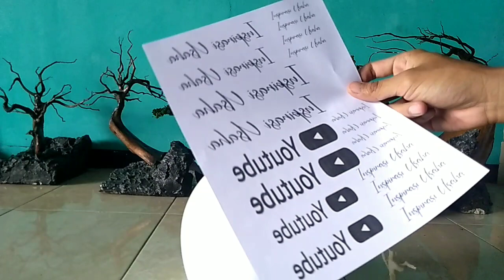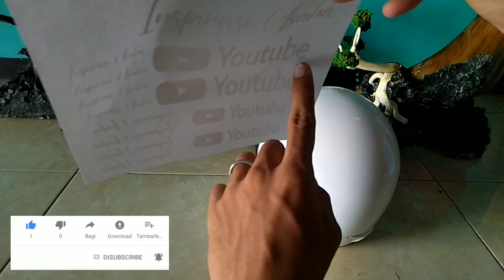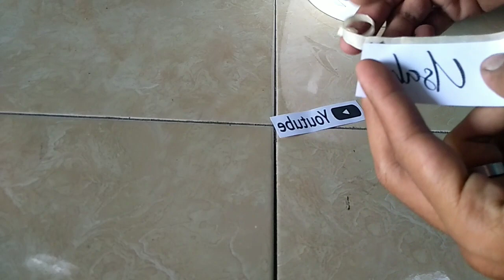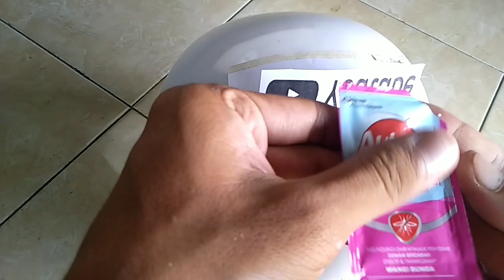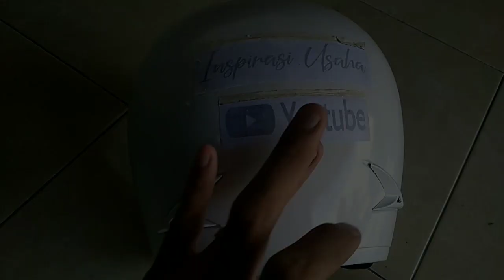Transfer Tulisan Helm Pakai Autan Dan Kertas Fotokopi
Halo teman teman, kali ini saya membagikan tutorial terlengkap cetak foto atau tulisan ke helm,
cetak foto ke helm dengan autan ini sangat mudah sekali

Untuk bahan utama yang dibutuhkan adalah
1. Helm
2. kertas fotocopy
3. isolasi
4. gunting
5. autan

Untuk aplikasi yg digunakan untuk mengedit foto kemudian di cetak untuk di fotokopi adalah
1. poster marker

2. picsart

dan untuk mengeprint menggunakan hp aplikasinya adalah

1. noko print

Chanel saya bertujuan untuk menginspirasi dan menambah wawasan kawan kawan semua yang ingin membuka usaha maupun yang sudah punya usaha, semoga selalu bermanfaat.
Bila ada pertanyaan tulis saja di kolom komentar atau lewat email / ig di bawah ini